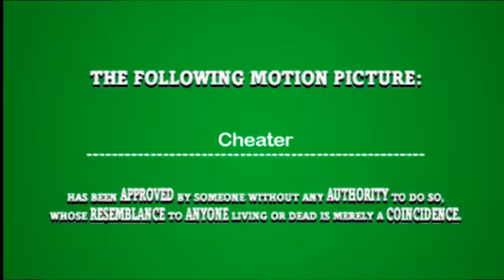Cheater, a gay love story ~ The Movies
PWWEEZE LEAVE A COMMENT OR RATE! ^_^ This video was created useing the movies computer game. My game is called Sandbox films,i used every setting in the sandbox to speed up my progress with films. This is the first movie i put out. Charicters names are drake,paul and josh. Sets used: school hallway, hotel room.